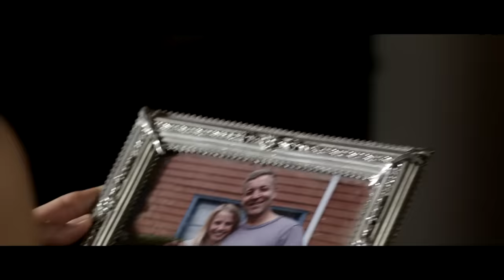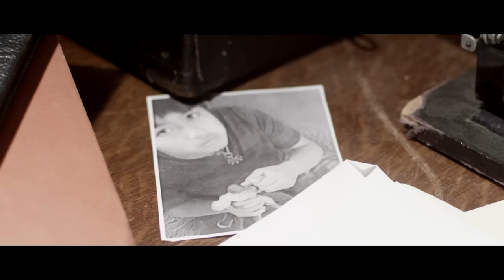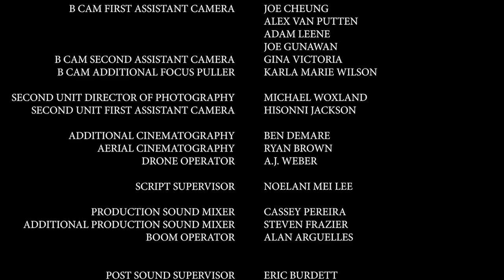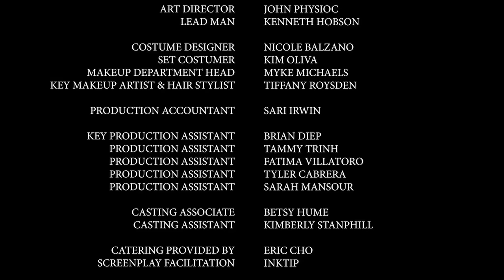CASA DE LOS HORRORES. EL MISTERIO DE LA CABAÑA | SIN CUERPO. SUSPENSO | PELICULA EN ESPANOL LATINO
Después de mudarse a una casa de campo en ruinas con sus dos hijas, un autor escéptico busca descubrir un pasado siniestro que acecha la casa y aterroriza a su familia.

Mira la película *«SIN CUERPO»* online en español latino en buena calidad HD en nuestro canal, gratis y sin registro.